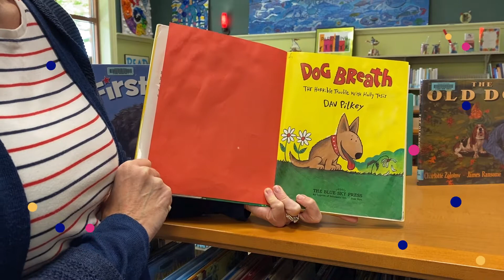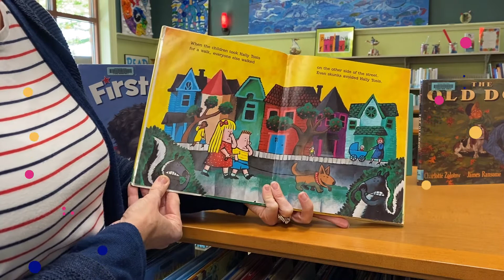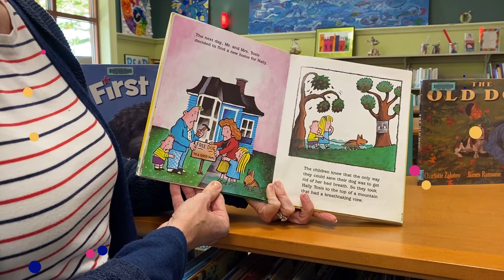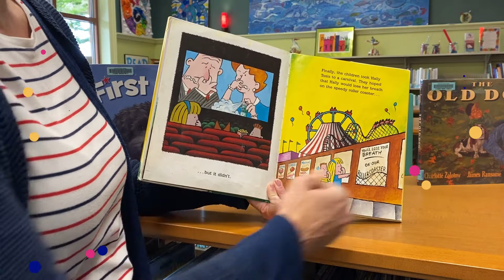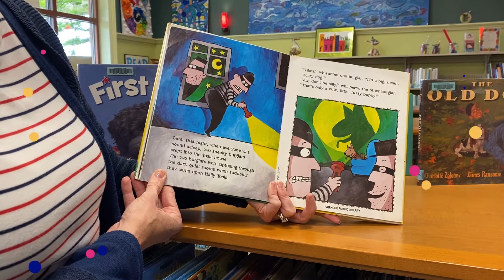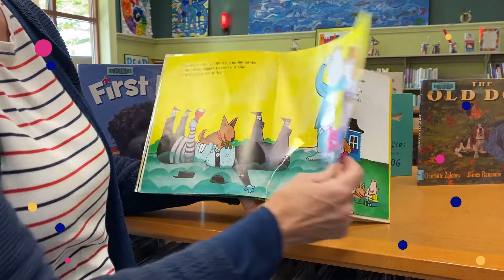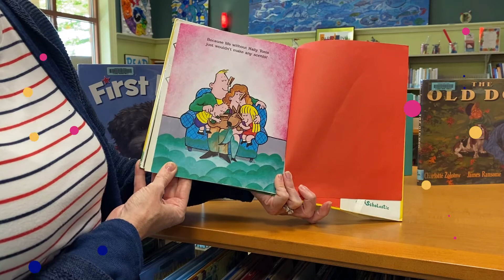Storytime, National Dog Day!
It's National Dog Day! We're celebrating with a story about a doggie named Hally Tosis, a pup with some super stinky breath. Stop by the library to check out some dog books to read to your furry friends! 🐶